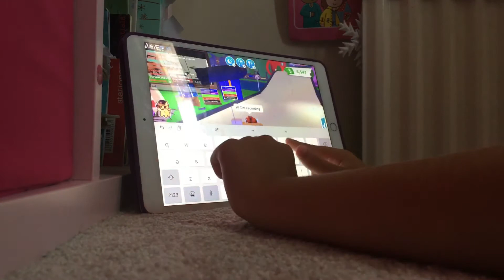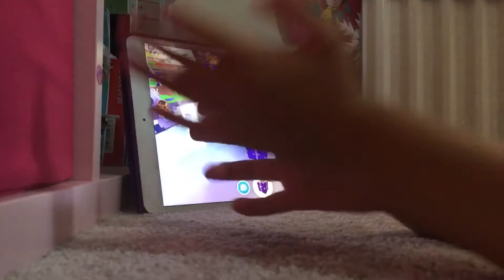Roblox Adopt Me!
Opening 100 gifts in Adopt Me! Part 2